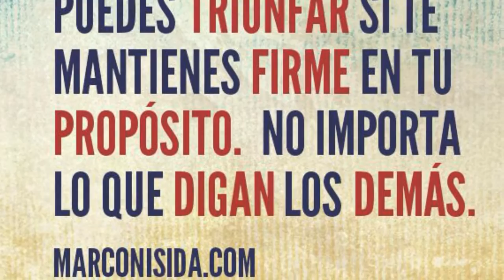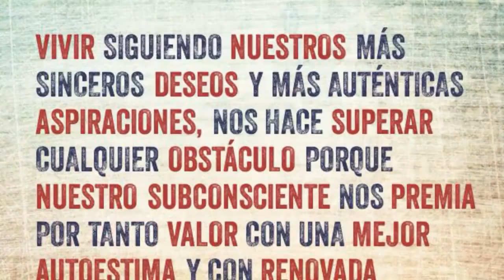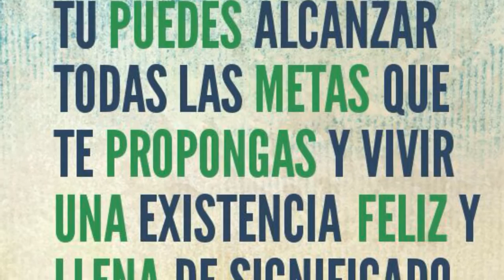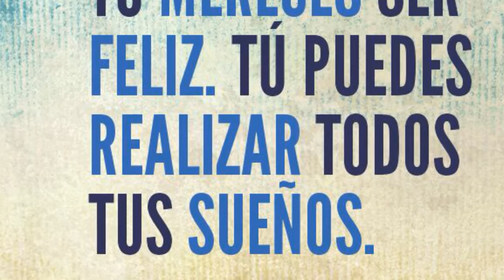Frases de Motivación 2 Superación Personal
- En este video puedes escuchar frases de motivación y frases de superación escritas e interpretadas por el Coach Transformacional Marco Nisida.